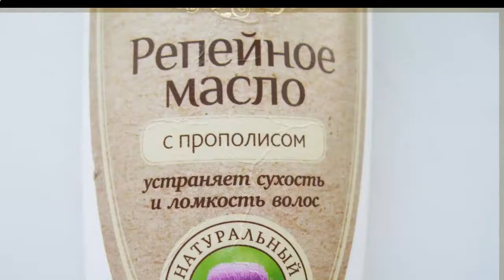Здоровый образ жизни, необходимые советы для здорового образа жизни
Здоровый образ жизни, необходимые советы для здорового образа жизни. Консультации врачей В этом ролике вы увидите, все важные советы, для здорового образа жизни.

Самое ценное у человека это здоровье, поэтому эти советы помогут вести здоровый образ жизни и укреплять свое здоровье.